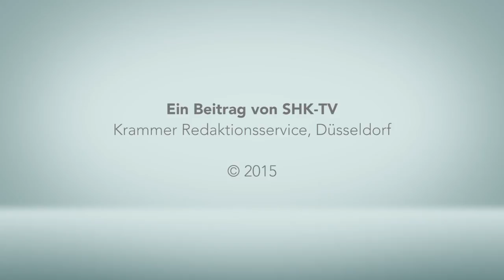sam: Kosmetikspiegel candeo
Der Kosmetikspiegel candeo bietet eine dreifache Vergrößerung mit tageslichtweißer LED-Beleuchtung. Der Spiegel ist an einem
Doppelgelenkarm beweglich gelagert. Besonders eignet sich der Spiegel auch für das Objektgeschäft.